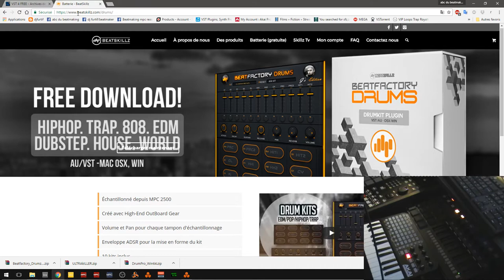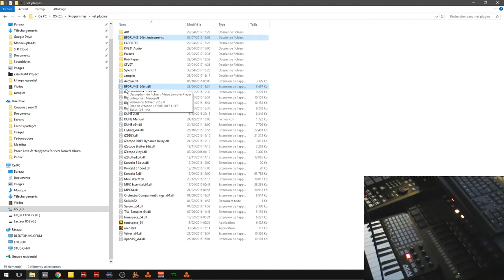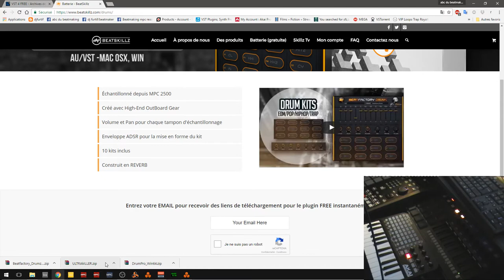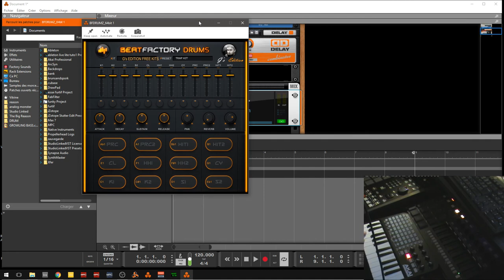PRÉSENTATION Beatfactory FREE VST DRUM